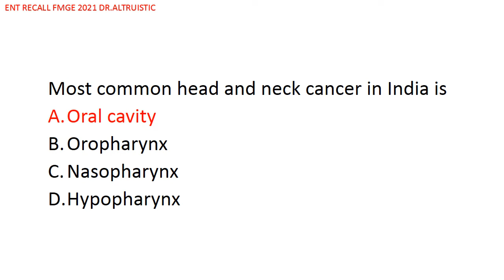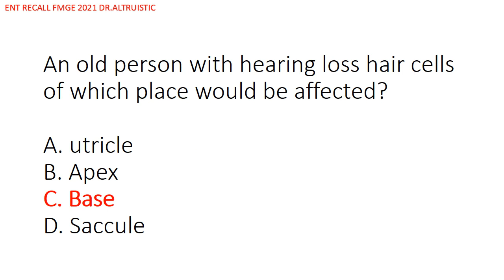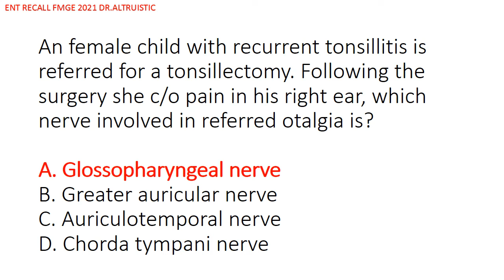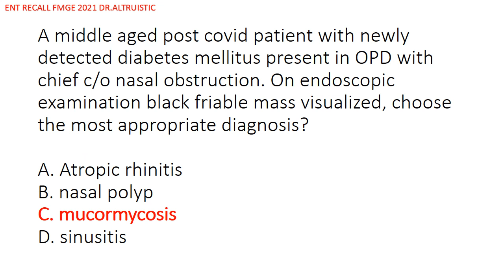FMGE JUNE 2021: ENT RECALL FMGE June 2021 ll